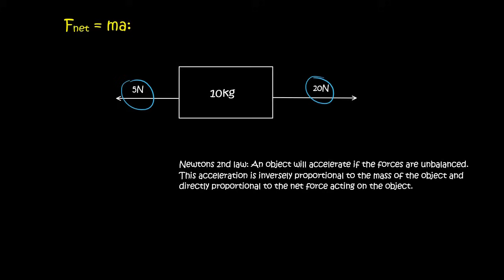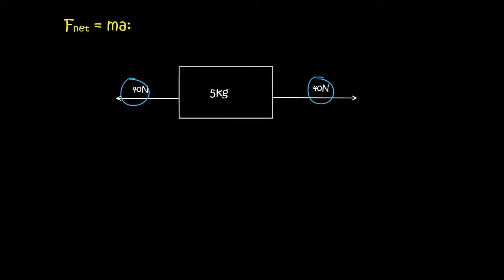Grade 11 Newton Laws: Fnet = ma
I have a complete online course with way more content.